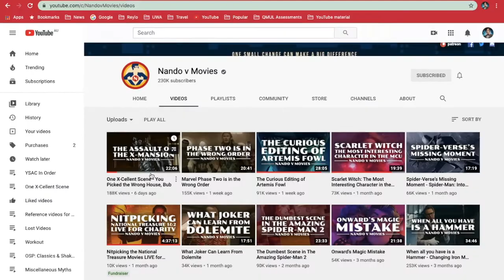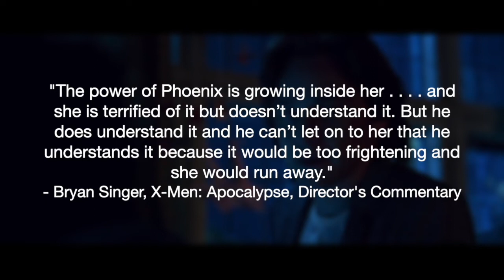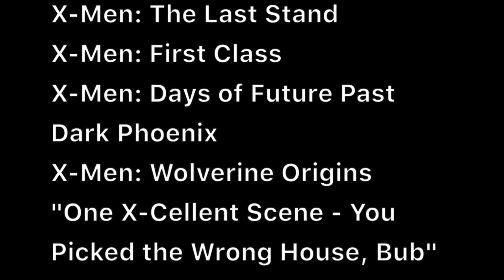One X-Cellent Scene - Jean's Nightmare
Thanks to creator Nando v Movies, I am taking part in the One Marvellous Scene Challenge. I hope you enjoy the scene I have picked, and please let me know what your favourite scene is from the Fox X-Men saga.

(P.S. This perspective is coming from someone who hasn't read the comics and only seen the film, so please feel free to disagree with my outlook).

Music Featured:
Just a Dream - John Ottman, X-Men: Apocalypse (Original Motion Picture Soundtrack)
Atlantis - Audionautix
Loftið Verður Skyndilega Kalt - Ólafur Arnalds